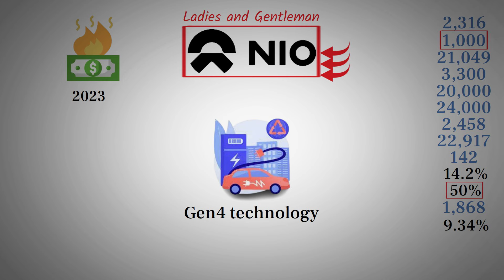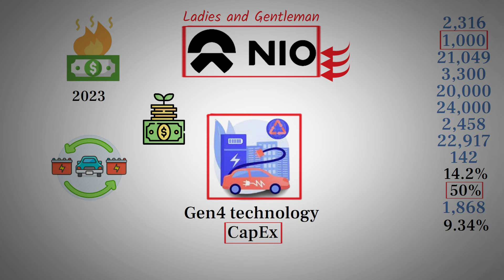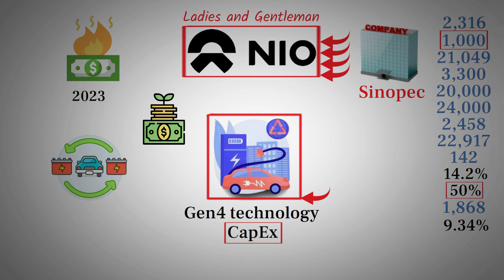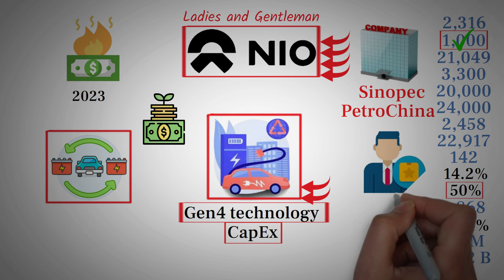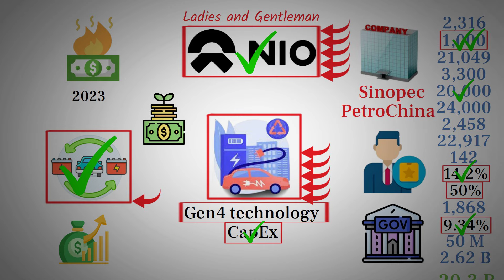NIO Clever Strategy | How Partnerships Are Shaping Their Future - NIO stock.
NIO progress in expanding its swap stations and chargers in 2024 appears slow, but this is part of a strategic shift. The company is reducing its CapEx by partnering with energy giants like Sinopec and PetroChina, allowing them to fund and build the infrastructure. Despite falling short of targets so far, NIO focus on collaboration is expected to accelerate deployment in the coming months. Their approach saves costs while maintaining their lead in battery swapping technology, a crucial element of their business model.